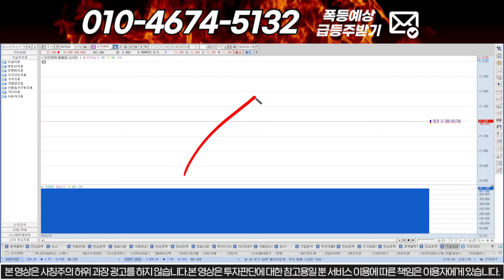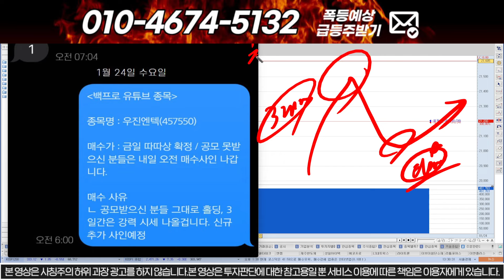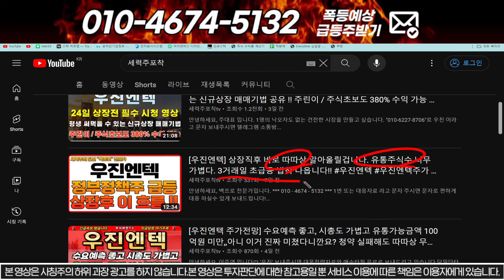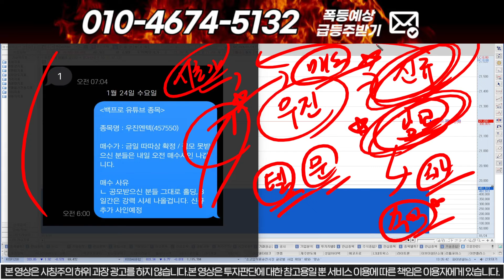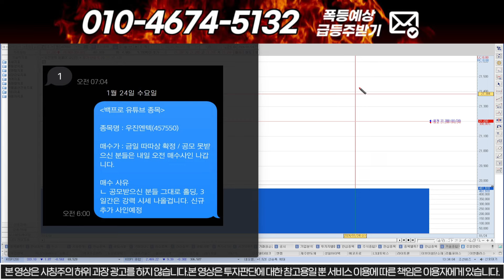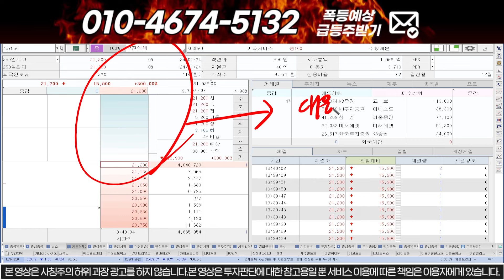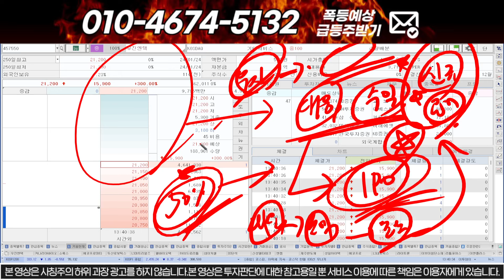[우진엔텍] 공시떴습니다 내일도 쩜상!! 신규상장주 3거래일의 급등법칙만 따르면 됩니다!! 신규상장 우진엔텍 현대힘스 상장전 준비사항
1번 또는 대응자료 라고 문자 주시면 문자로 편하게 대응 하실수 있게 보내드립니다! 물론 "무료"입니다.

1) 주식이 어려우신분
2) 손실만 보시는분
3) 종목 선정이 어려운신분